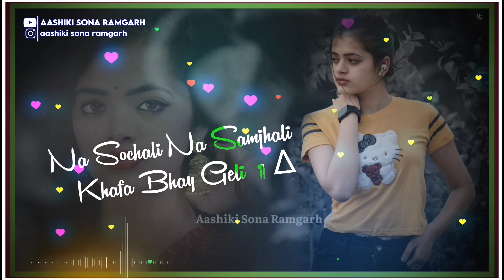Sad 😭 khortha 💔 status. Very Sad 😢 Nagpuri khortha🥀 video. New 4k Full screen video. sab bewafa 💔 h.